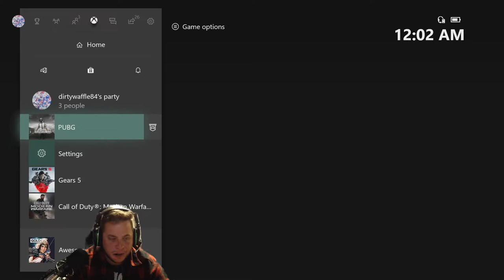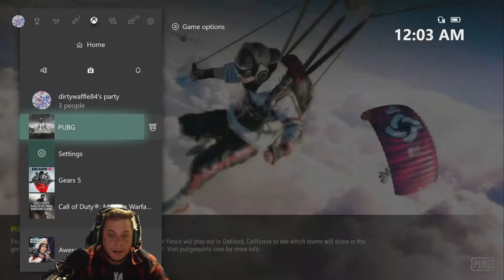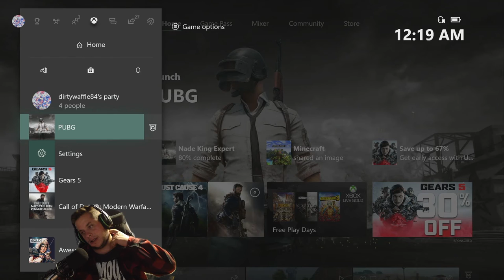PUBG LIVE...XBOX ONE...SQUAD ADVENTURES!!!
Stream info: Every Monday and Tuesday at 5:30 PM EST and random weekend times.

Live streams every Monday and Friday at 7:30 PM EST!

Whats up everyone?! Just an average gamer here to looking to have fun, get some dinners and give you a good time!